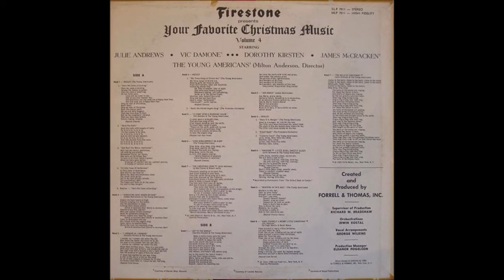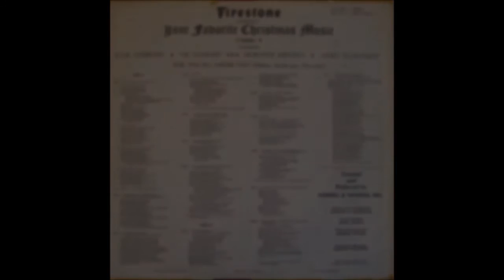Dorothy Kirsten & The Young Americans - "Joy to the World" - Original Stereo LP - HQ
TheVRP Archives - Original Vinyl Pressing - 1965 Firestone Volume 4 Forrell & Thomas - SLP 7011